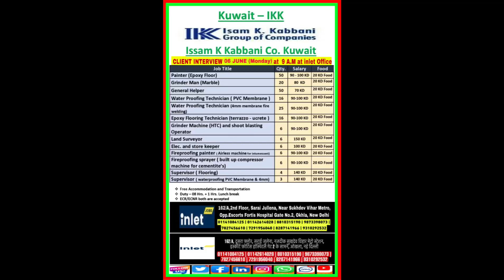ISAM KABBANI GROUP KUWAIT | Client interview in delhi on 06 June 2022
🌆inlet jobs consultancy New Delhi

✅ Urgent Requirement for | Kuwait |

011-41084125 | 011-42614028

Address : - 162/A, 2nd Floor, Sarai Jullena, Near Sukhdev Vihar Metro Station, Okhla, New Delhi